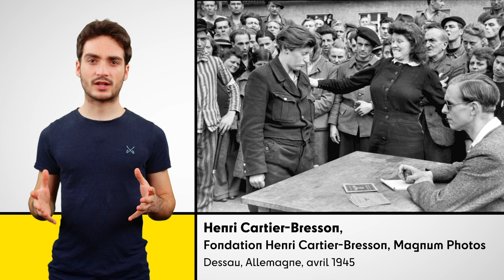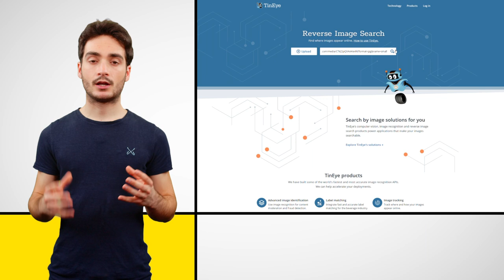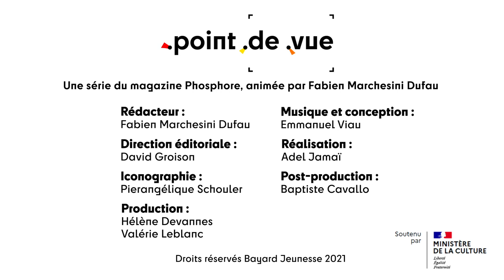La légende d'une photo est-elle indispensable ? - Point de vue - Saison 1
On est baigné dans un monde d’images. Insta, Youtube, Snapchat, la télé ou les journaux. Encore faut-il savoir les lire...

Il y a des photos qu’on comprend en une seconde… et d’autres qui réclament une légende.
Car sans légende, l'image est parfois trompeuse.